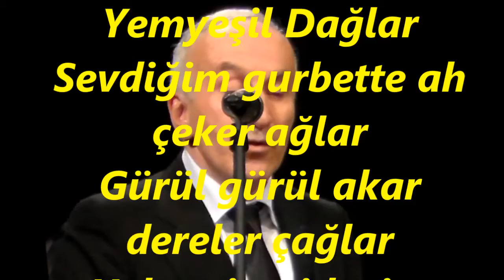Erol ARMUTLU-Başları Dumanlı Yemyeşil Dağlar (SÛZNÂK)R.G.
SOLİST:
*EROL ARMUTLU*
VİDEOYU YAPAN
*RECEP GAYRETLİ*
GÜFTE:  AHMET ACARER
BESTE:  NİHAT ADLİM
USUL:  SOFYAN
MAKAM:   SÛZNÂK
Başları Dumanlı Yemyeşil Dağlar
Sevdiğim gurbette ah çeker ağlar
Gürül gürül akar dereler çağlar
Yol verin gideyim mis kokan dağlar.